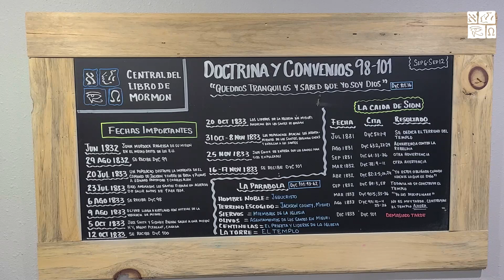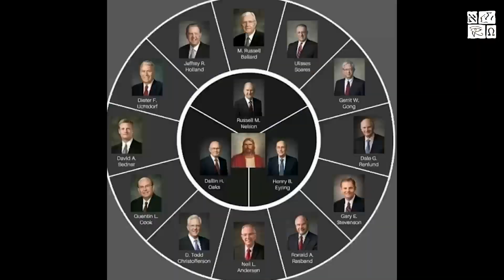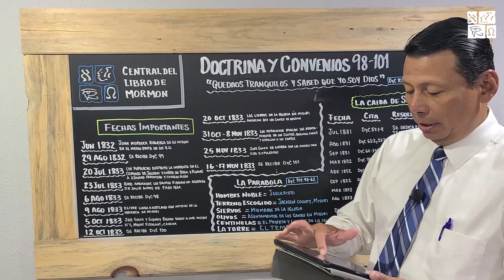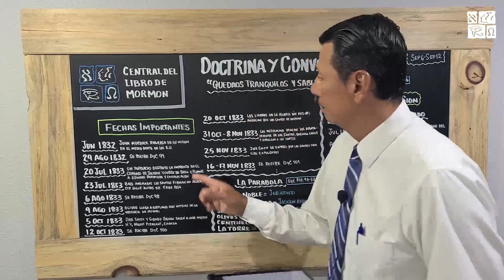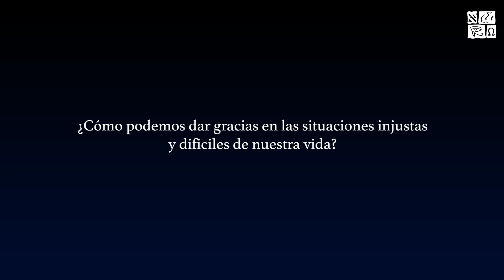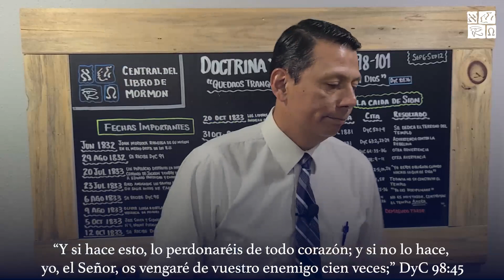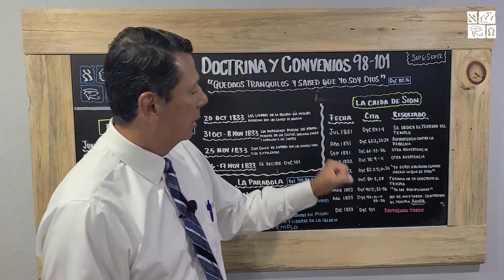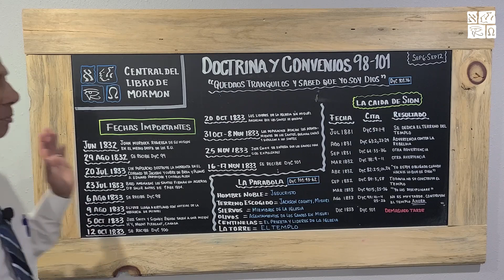Ven, Sígueme con Pepe Valle | Doctrina y Convenios 98-101| Quedaos tranquilos, sabed que yo soy Dios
"Para los santos de la década de 1830, Independence, Misuri era literalmente la tierra prometida. Era “el lugar central” de Sion (véase Doctrina y Convenios 57:3) —la ciudad de Dios en la tierra—, para cuya edificación estaban haciendo grandes sacrificios. Para ellos, la congregación de los santos en ese lugar era un emocionante y glorioso preludio a la Segunda Venida. Sin embargo, sus vecinos de la región veían las cosas de manera diferente. Discreparon con la afirmación de que Dios había dado la tierra a los santos, y les incomodaban las consecuencias políticas, económicas y sociales de que tantas personas de una religión desconocida se trasladaran a la región tan rápidamente. La preocupación no tardó en convertirse en amenazas, las cuales a su vez se convirtieron en persecución y violencia. En julio de 1833, la oficina de la imprenta de la Iglesia fue destruida, y en noviembre los santos fueron forzados a abandonar sus hogares en el condado de Jackson, Misuri.

José Smith estaba en Kirtland, a casi 1300 kilómetros de distancia, y las noticias tardaron dos semanas en llegarle. No obstante, el Señor sabía lo que estaba sucediendo, y reveló a Su profeta principios de paz y aliento que consolarían a los santos: principios que también pueden ayudarnos cuando afrontamos persecución, cuando nuestros deseos justos no se cumplen o cuando necesitamos un recordatorio de que nuestras aflicciones diarias, con el tiempo, de alguna manera, “obrarán juntamente para [n]uestro bien” (Doctrina y Convenios 98:3).

Véanse Santos, tomo I, págs. 174–197; “En espera de la palabra del Señor”, Revelaciones en contexto, págs. 209–215."